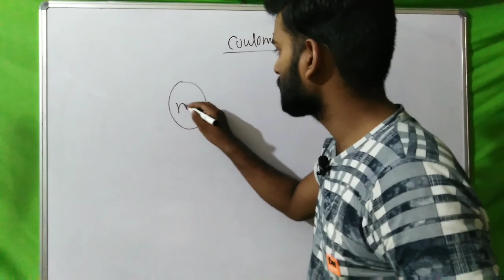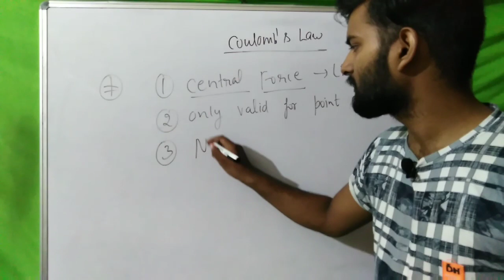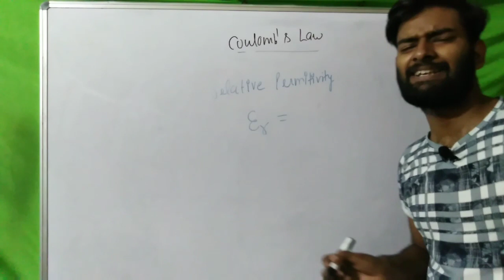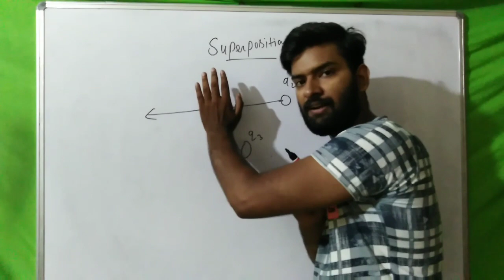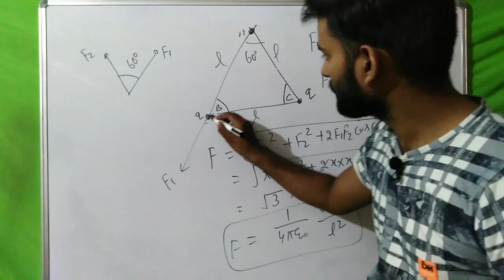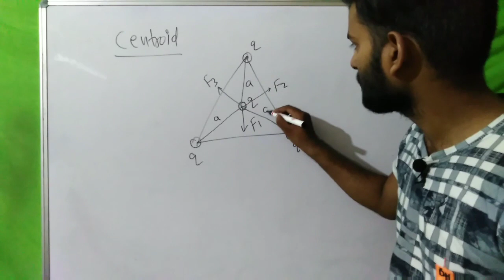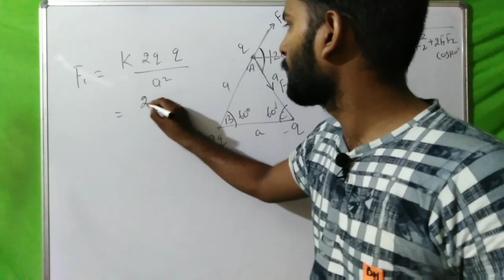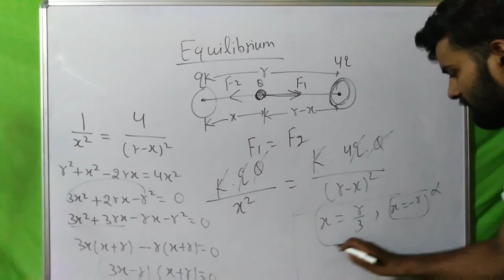Electric charge and field part 2, coulomb's law, superposition of force and permitivity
Coulomb's law, permittivity, superposition of force,
Numericals on Coulomb's law and superposition of force,
Equilibrum of charges